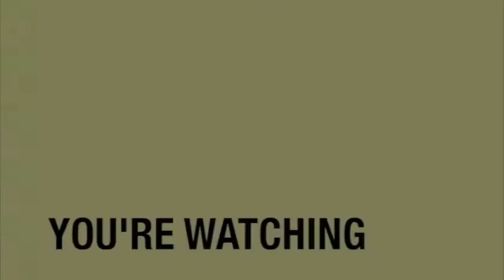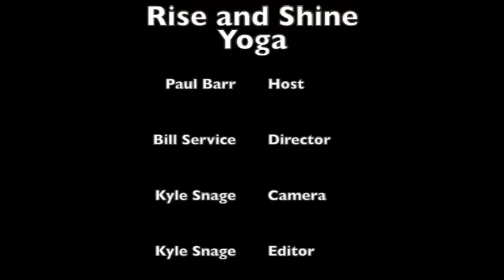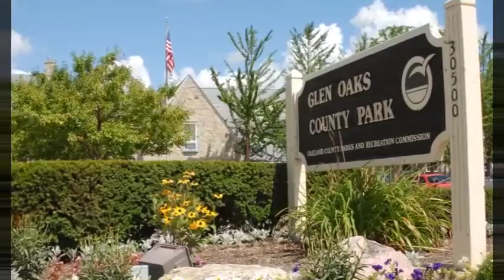Rise and Shine Yoga: 11-11-14